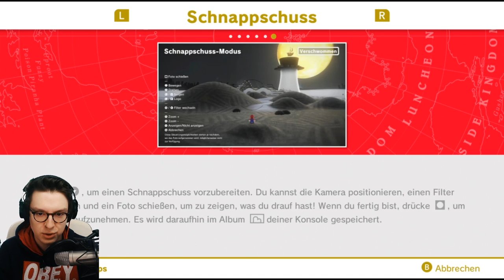SUPER MARIO ODYSSEY: PART 1 🌙 Die Odyssey beginnt!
Willkommen in dem Universum von SUPER MARIO ODYSSEY!
SUPER MARIO ODYSSEY Gameplay - Lets Play SUPER MARIO ODYSSEY Deutsch/German.

• Meine Tipper!* •
Danke an meine Tipper Anna Scheele, G.S. Sky, Joellie Pricefield und SavVver. ♥

– LittleConfusedBrain 2017.